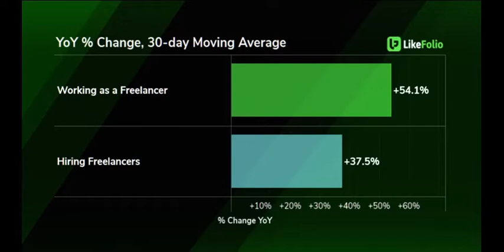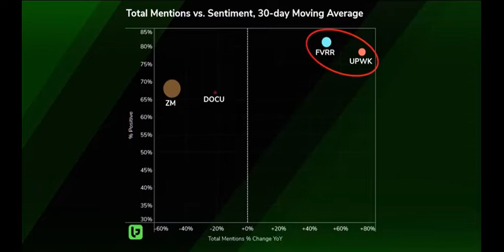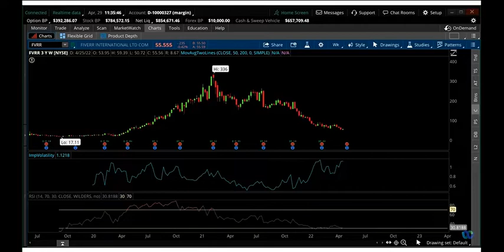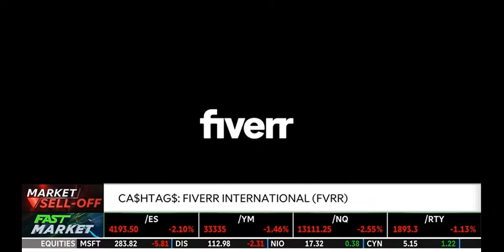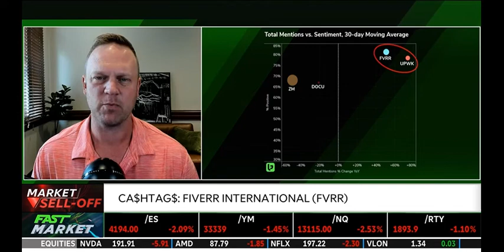This Company is Bucking the Tech Downtrend (FVRR)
Andy joined Kevin and Tom to discuss LikeFolio's data on Fiverr International.